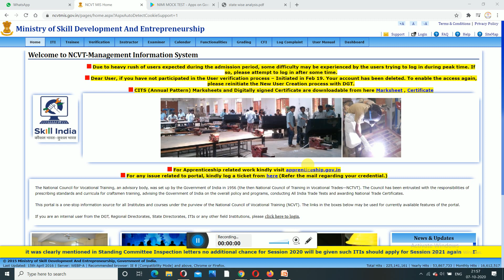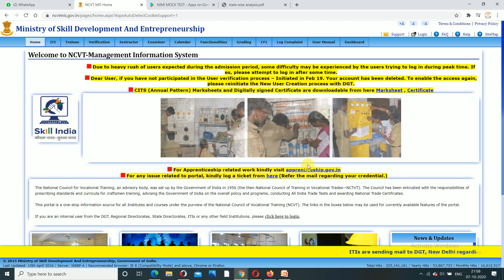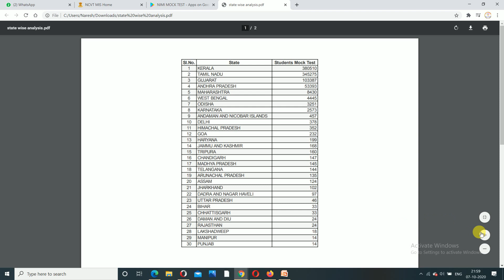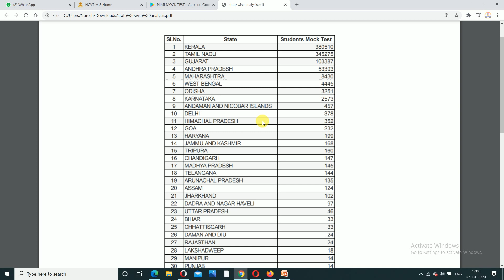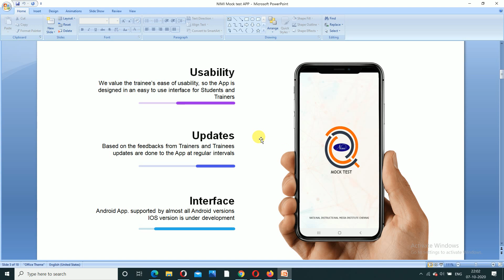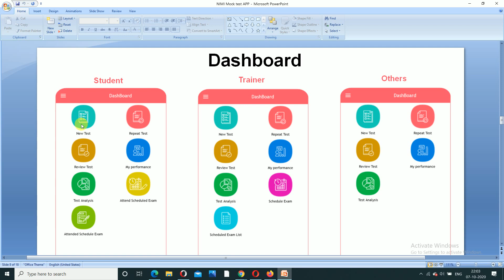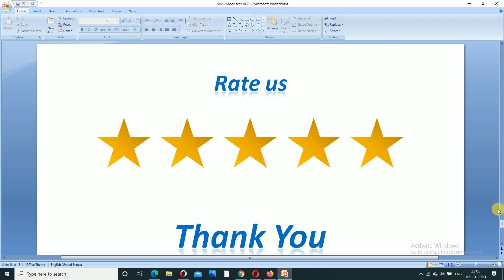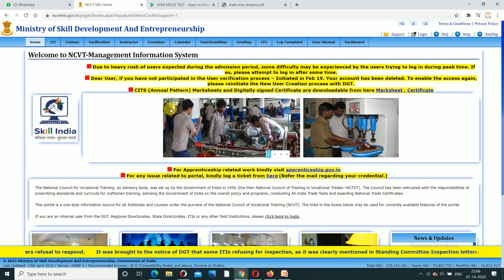NIMI MOCK TEST | How to registration NIMI MOCK Test App. For ITI STUDENTS CBT EXAM 2020.DGET NOTICE.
ITI NIMI MOCK TEST 2020.
ITI NIMI MOCK TEST APP की सम्पूर्ण जानकारी।ITI स्टूडेंट्स एग्जाम से पहले ये काम जरूर करें।जल्दी देखे।

NIMI_MOCK _TEST_2020

Online test dene ke liye niche giye gaye link me click kare

NIMI MOCK TEST APP DOWNLOAD KARNE KE LIYE NICHE DIYE GAYE LINK PE CLICK KARE

Give the online exam on the nimionline website free test trade teast and eorkshop calculation and theory test,
Nimionlinetesting
Nimi one ne test ksise de
How to give onlne trade test
Trade test kaise de

 nimionlineadmission
# nimionlinetesting
How to registration nimi MOCK test app
How to install nimi mock test app
How to download nimi mock test app
How to prepare nimi mock test app
How to login NIMI MOCK test app
How to practice nimi MOCK test app
NIMI MOCK TEST ka registration start.
 NIMI MOCK TESTka registration kab se shuru hoga.

NIMI MOCK TESTonline form2020 kaise bhare.
NIMI MOCK TEST  registration online 2020.
NIMI MOCK TEST  form fill up 2020
 kab se Hoga NIMI MOCK TEST  ka online registration.

 NIMI MOCK TEST ka online registration kaun se site se hoga.

NIMI MOCK TEST online form 2020.
cti aur CITS ka form kab se apply Hoga.
NIMI MOCK TEST ka online registration kis site se Honge. kab se Honge NIMI MOCK TEST ka form fillup online.

iti online exam test
iti sarkari result
iti exam
iti exam 2020
ncvt mis time table 2019